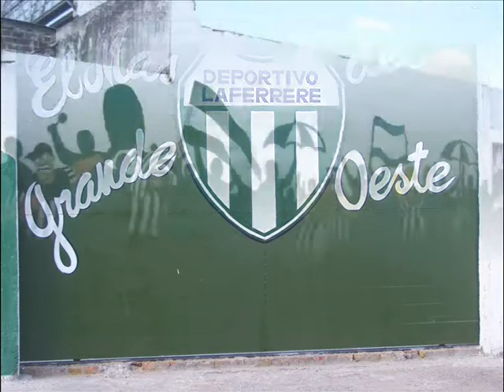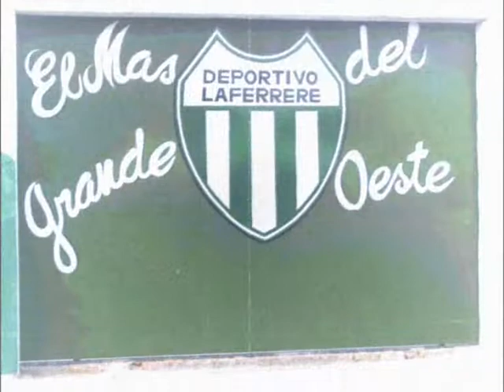lafe vs el porvenir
tambien el nuevo mural